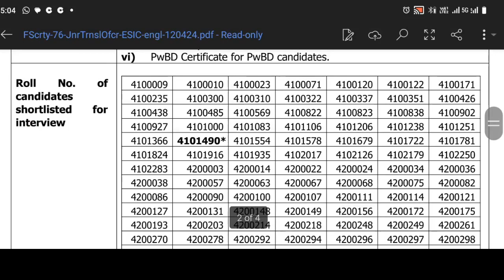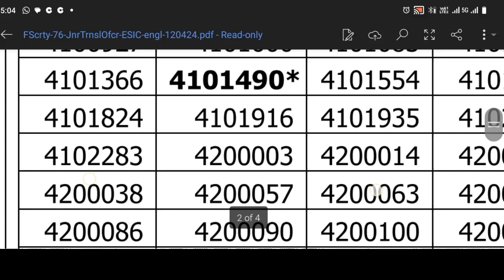UPSC ESIC JTO EXAM BREAKING NEWS Shortlisted Candidates for Interview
For Live sessions of my classes